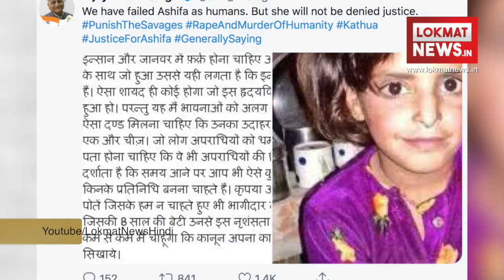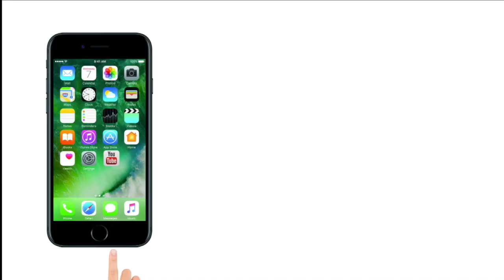Lokmat News Evening bulletin: Today's complete news Roundup | Kathua Rape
An eight-year-old girl whose gangrape and murder has split Jammu and Kashmir along communal lines was held captive in a temple, sedated and assaulted repeatedly, says the state police’s chargesheet.

The girl, who belonged to the nomadic Muslim Bakarwal community, was abducted on January 10 in Jammu region’s Kathua district while grazing horses near her home. A retired revenue department official planned the crimes against her, says the chargesheet filed by the crime branch of the Jammu and Kashmir police.